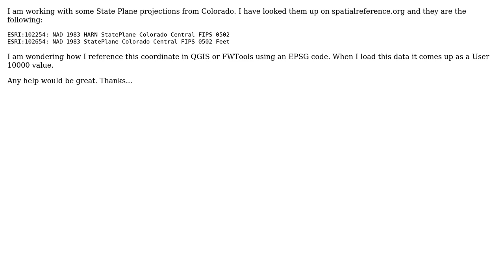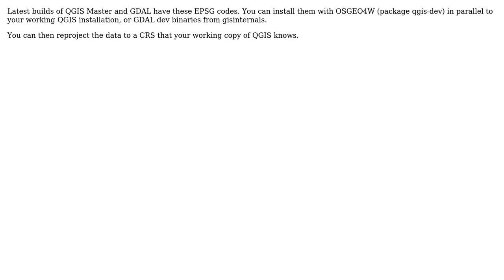GIS: ESRI State Plane Coordinates as EPSG (2 Solutions!!)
GIS: ESRI State Plane Coordinates as EPSG

With thanks & praise to God, and with thanks to the many people who have made this project possible! | Content (except music & images) licensed under CC BY-SA | Music | Images & others | With thanks to user WolfOdrade user Ryan Garnett user AndreJ and the Stack Exchange Network Trademarks are property of their respective owners. You are responsible for your own actions.